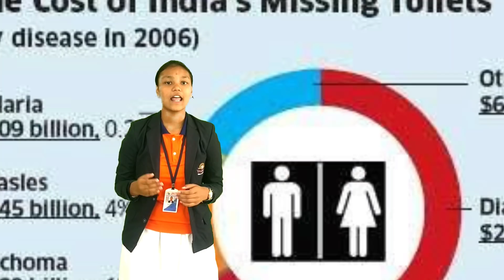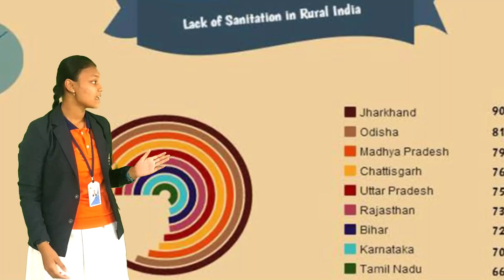Sanitation crisis in India by Ananya sri of 9th standard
How sanitation crisis in the nation is effecting the country